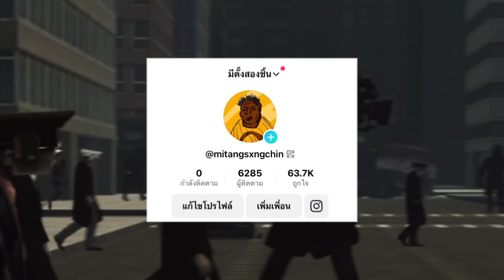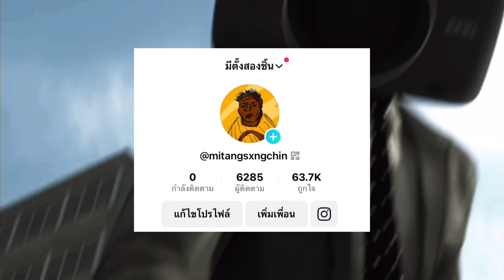Skibidi Toilet รวมทุกตัวของ Camera Man !!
อย่าลืมกดไลค์เป็นกำลังใจให้ช่องหน้าใหมอย่างผมด้วยนะฮะขอบคุณน้าา 🥳🎉

เพลงในซี่รี่ Skibidi Toilet

1 Boxer King Dom Dom Yse Yes

2 Skibidi Bop Yes Yes - Aesthetic

3 Nelly Furtado - Promiscuous

4 Tears For Fears